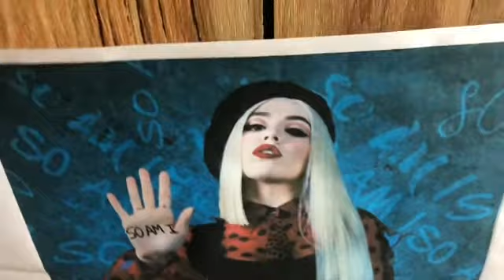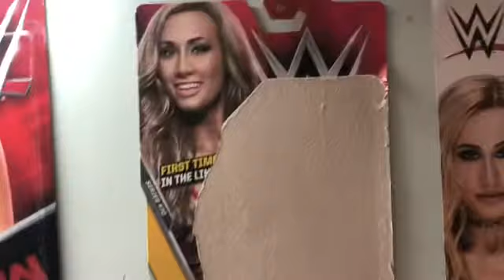There coming to my house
Okay guys so if you guys don’t know who they are there just some famous people but I’m not lying there actually coming to my house.